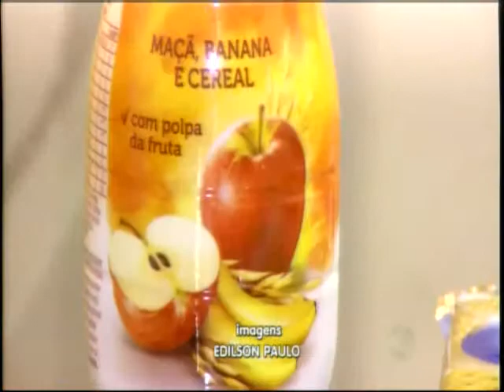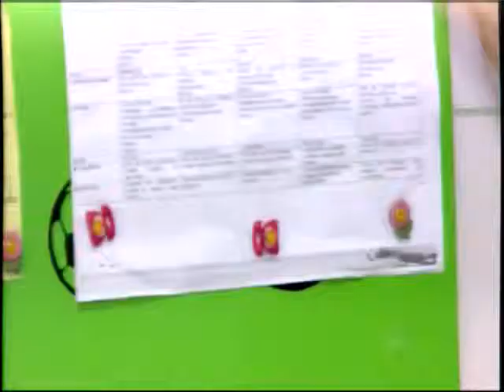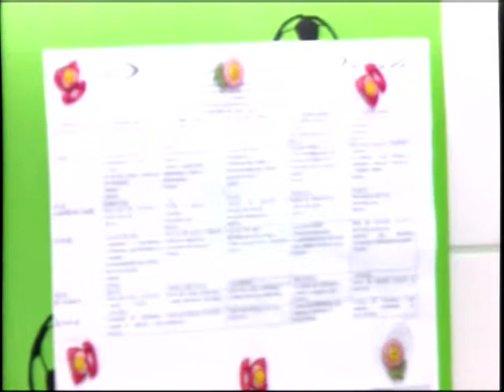Nutricionista da dicas para preparar as lancheiras da crianças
Muitas vezes o prático não é o mais saudável, embora ão os que as crianças mais gostam.